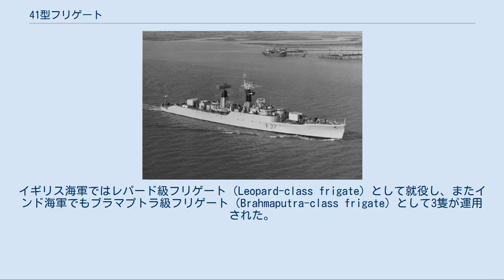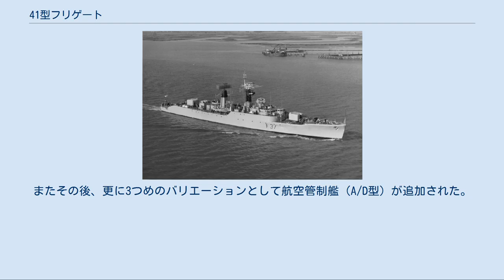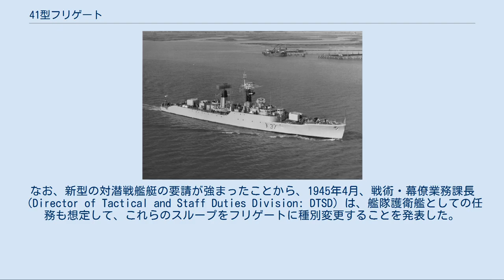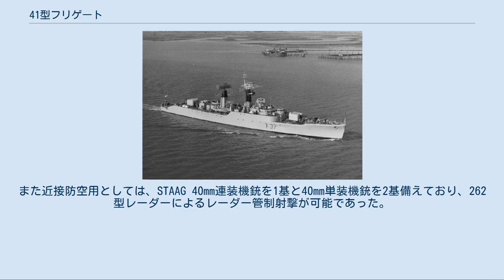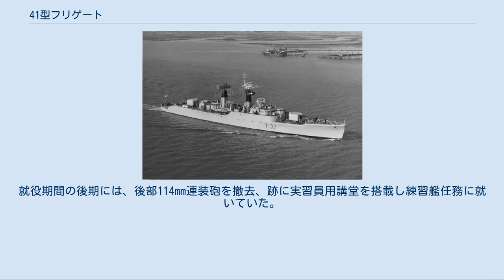41型フリゲート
41型フリゲート（英語: Type 41 frigate）は、イギリスで開発されたフリゲートの設計。
イギリス海軍ではレパード級フリゲート（Leopard-class frigate）として就役し、またインド海軍でもブラマプトラ級フリゲート（Brahmaputra-class frigate）として3隻が運用された。
 1944年12月、グドール造艦局長は新型スループの必要性に関する検討に着手し、計画課長（Director of Plans）は、1945年度計画より毎年2隻の建造を要求した。
これらのスループは、平時には海外領土警備に、戦時には船団護衛などに投入される計画であった。
1945年1月15日、対潜戦課長（Director of Anti-Submarine Warfare: DASW）は、当時就役しつつあったベイ級とロック級と同様に、防空護衛艦（A/A型）と対潜護衛艦（A/S型）の2つのバリエーションに基づく建造を提案した。
またその後、更に3つめのバリエーションとして航空管制艦（A/D型）が追加された。
1945年1月末の時点での参謀部の要求事項では、ドック入り後6ヶ月経過し、かつ満載状態（deep and dirty）で25ノットの速力を発揮し、また18ノットであれば4,500海里を巡航できる（大西洋を無給油で横断できる）こととされていた。
この要請を満たすためには25,000～30,000馬力の主機関が必要と見積もられたが、まもなく、防空型はこれよりやや鈍足になるであろうことが明らかになった。
また、航空管制艦は当初は単に防空護衛艦に異なる艦種符号を与えただけのものとされていたが、1945年8月には、小型巡洋艦なみの航空管制室を備えるように要請されたことから、設計面ではかなり異なるものとなった。
なお、新型の対潜戦艦艇の要請が強まったことから、1945年4月、戦術・幕僚業務課長（Director of Tactical and Staff Duties Division: DTSD）は、艦隊護衛艦としての任務も想定して、これらのスループをフリゲートに種別変更することを発表した。
 これに基づいて、防空護衛艦（A/A型）として建造されたのが本型である。
当初は1945年度計画より、対潜艦とともに建造を開始する予定だったが、建造数削減と対潜艦（12型; ホイットビィ級）の建造優先、さらに設計遅延もあり、実際の建造は1955/6年度計画まで遅れることになった。
なお、この際に航空管制艦（A/D型）として建造されたのが61型（ソールズベリー級）であった。
 スループと称されていた当初、量産性を考慮して、基準排水量は1,400トン以内に収めるよう要請されていた。
しかし対空火力強化の必要上、特にA/A型たる本型ではその制限を守ることは不可能であり、1946年2月の時点で既に基準排水量は1,632トン（満載排水量2,078トン）まで大型化していて、1947年12月には基準排水量1,773トン、1950年8月にはさらに1,835トンとなっていた。
船型としては長船首楼型が採択された。
 この船体で上記の要求性能を満足しうる主機関として、当時直ちに利用できる選択肢はディーゼルエンジンのみであった。
これは潜水艦用の高速ディーゼルエンジンを元に発展させたもので、1947年より詳細設計に入り、1949年に試作品が完成した。
気筒あたり125 bhpで、16気筒で2,000 bhpを発揮することができた（2時間であれば2,250 bhpまで増強可能）。
最終的に、このアドミラルティ・クロスレイASR.1ディーゼルエンジン8基で2基の推進器を駆動する方式が採用された。
しかしそれでもなお出力不足であり、1947年3月には、A/A型およびA/D型の最大速力は23ノットに妥協されている。
 初期建造艦（「リンクス」「ピューマ」）では360キロワットのディーゼル発電機4基が搭載されたが、この構成では将来発展余地がほとんど存在しなかった。
このことから、1952年1月以降に建造された艦では、ディーゼル発電機のうち1基が600キロワットのガスタービン発電機（後に500キロワット）に変更された。
 レーダーとしては、当初は大戦中の構成の改良型として、早期警戒用の291型レーダーと目標捕捉用の293Q型レーダーが計画されていた。
1954年2月の設計変更により、2基のMk.9ボフォース単装機銃とバーターで、291型レーダーは960型レーダ...